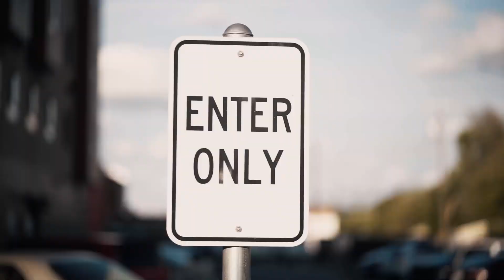D$D1 xx Payola xx RIGHT vs WRONG [OFFICIAL MUSIC VIDEO] shot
D$D1 and Payola tear up Spokane!